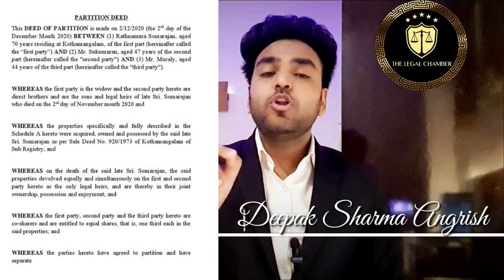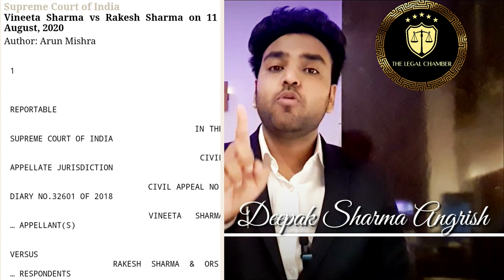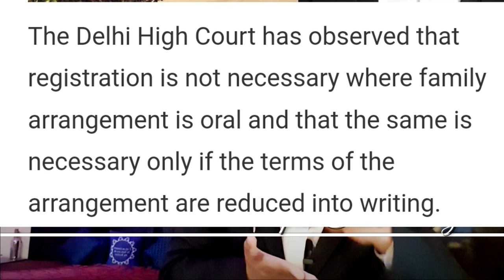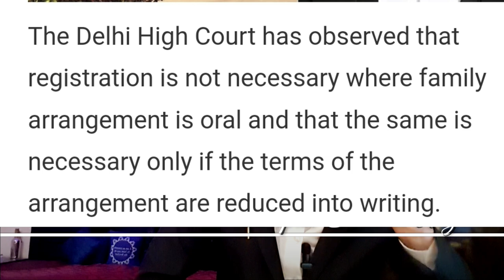संपत्ति में बंटवारे को लेकर आया नया कानून ! Landmark Judgement on Partition | Ancestral Property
Video source :

Indiankanoon.com
Livelaw.in